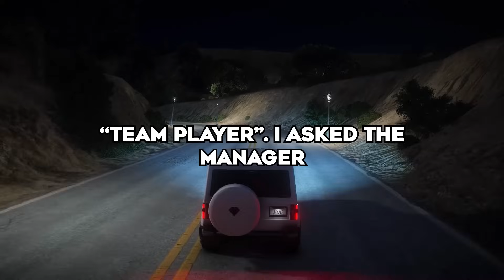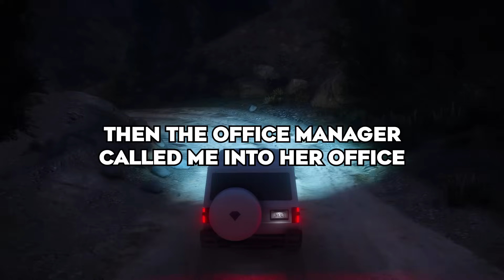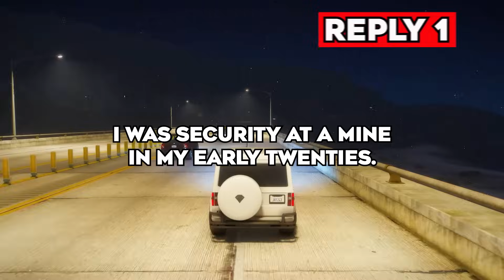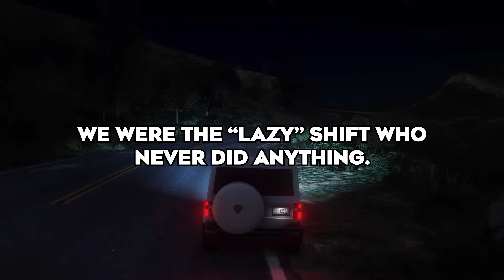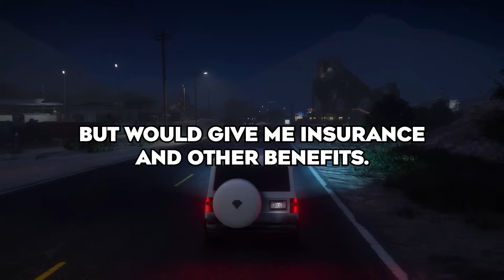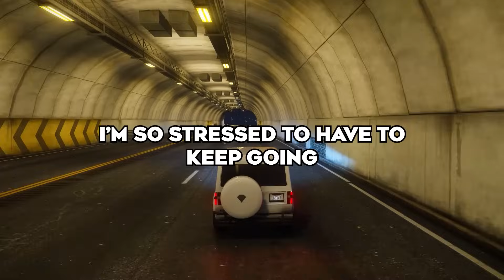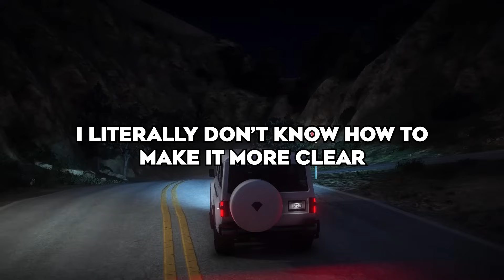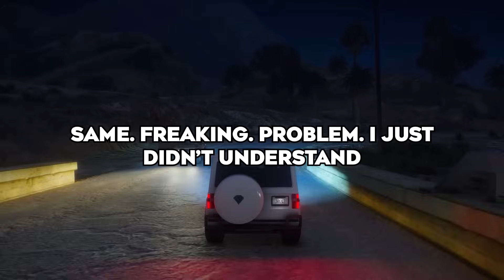People Who Quit Their Jobs, What Was The Final Straw?